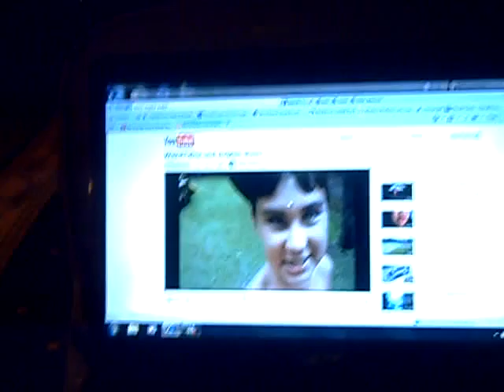Pittgamer27 and vid heads up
tahx for upploadig the vid pittgamer27 and sub me